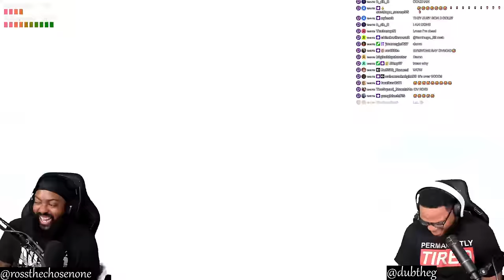INTHECLUTCH REACTS TO DRAKE VS KENDRICK DRAGONBALL Z RAP BATTLE